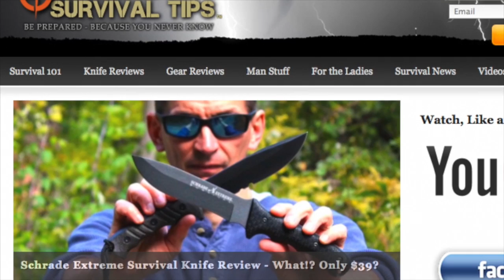6 BEST Survival / Bushcraft Saws for Bug Out, Camping: Silky, Bahco, Leatherman, Sven, Bob Dustrude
Discover the Top 6 BEST Packable, Folding Saws: Silky Pocket Boy, Bahco Laplander, Silky Big Boy, Sven Folding Buck Saw, Leatherman Wave, Bob Dustrude's Quick Buck Saw and Leatherman Super Tool. Which is THE King for Bug Out Bags, Bushcraft, Survival, Camping and Emergencies...

Welcome to the Ultimate Survival Saw Showdown...

If you want to make your life a whole lot easier in the backcountry or in a survival situation... you might wanna add a great folding and multitool saw you your kit. Any of these great saws could help keep you alive in a pinch.

Let's Jump In and Take a Look...

If You found this Video to be Helpful and are Ready to Check Out or Buy Any Gear, I'd be Honored if You Use the following link to Search for Your Best deals on Amazon:

As Promised...

5) Leatherman Wave MultiTool Saw - for EDC / Survival / Bushcraft

9) Eberlstock J79 Skycrane Pack (my G1 Little Brother (above) is part of this larger system)

Want to GET Started Making YOU Own PRO Quality YouTube Videos?

Here's the AUDIO and VIDEO Gear that David and the Team Use to Shoot Our Videos: